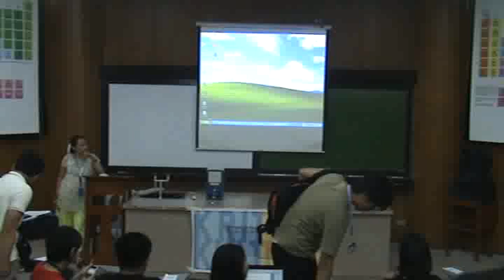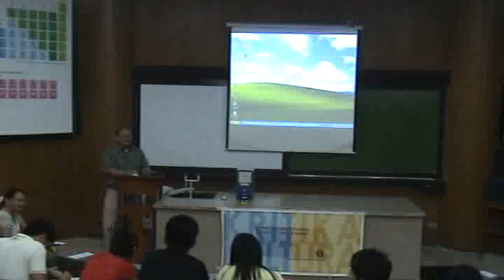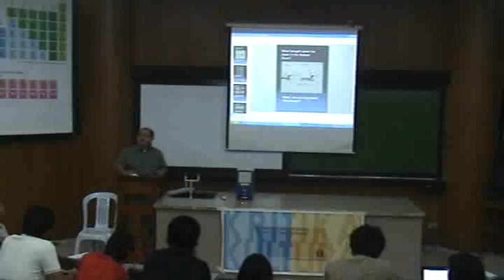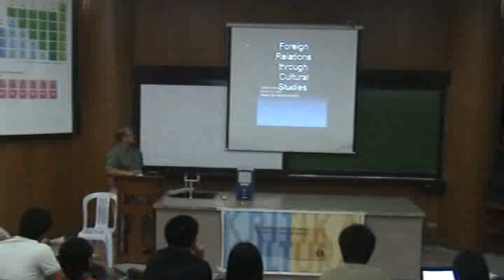Servando Halili 001